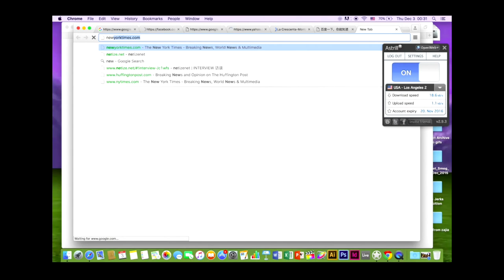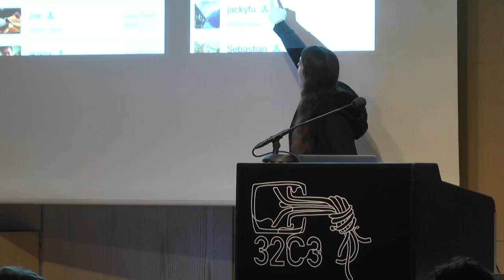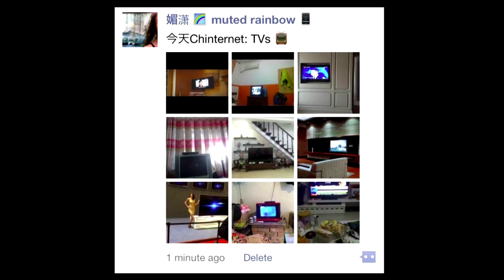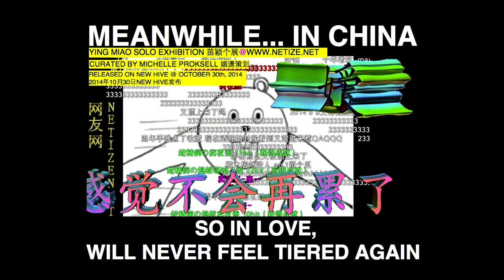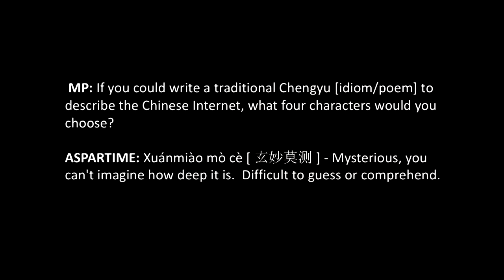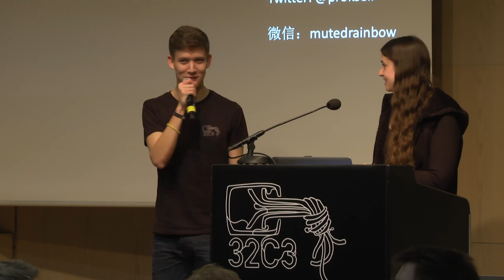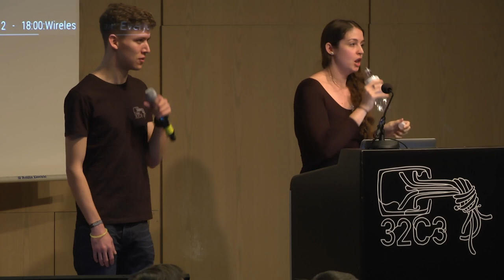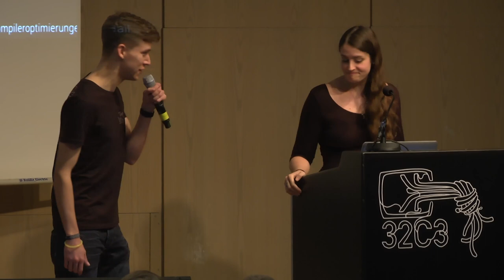Michelle Proksell : CHINTERNET ART (deutsche Übersetzung)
Since my move to China in 2012 I have actively engaged in the local art scenes of Beijing and Shanghai, focusing on collaborating with artists interested in technology and the internet. My own personal independent research of the Chinese internet and the popular Chinese social app, WeChat 微信, has contributed to an ongoing massive archive I began in 2014 called The Chinternet Archive. To date, I have over 15,000 pieces of content (and growing) documenting localized trends, memes, vernacular photography, online personas, .gif animations, videos, selfies, propaganda, retail, family/work life, and other such digital artifacts of online Chinese culture. This archive directly influenced my artistic and curatorial practice, resulting in an online art collection called Netize.net, or its Chinese name of 网友网 [wǎngyǒuwǎng] “Internet Friend Network”, which collaborates with emerging Chinese and international artists who are exploring or deconstructing East/West dichotomies, engaging in Sino-centric Web aesthetics, or investigating the East online. The goal of this talk is to explore through my Chinternet Archive and Netize.net collections, forms of creativity found in China in relationship to it’s early internet history, interactions with technology, localized networks and restrictions.

Michelle Proksell